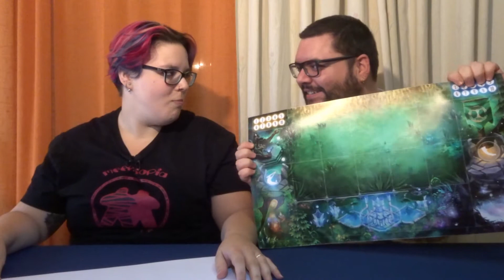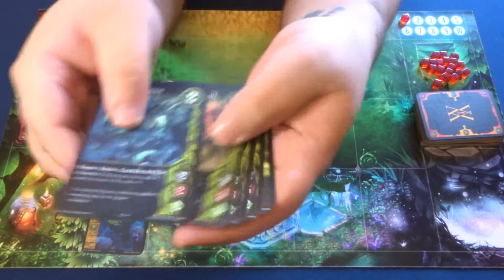Warlords of Terra | Prototipeando | ¿Cómo se juega?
Bienvenidos a Meepletopia. Hoy os enseñamos a jugar a este Warlords of Terra, un juego de cartas que se encuentra actualmente en Verkami:

Si os gusta el canal, podéis ayudarme a traer contenido colaborando